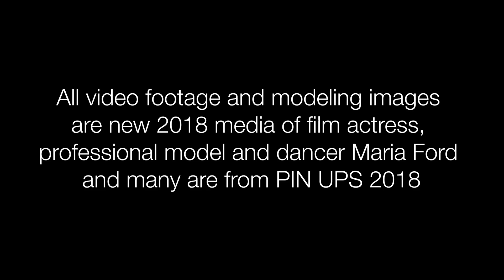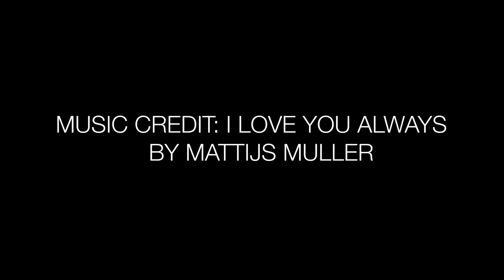2018 MARIA FORD VERY SEXY PIN UP VIDEO OF THE EXOTIC ACTRESS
Sexy 2018 live performance video footage and provocative pin up photos of stunning and exotic Latin American actress, professional model and international dancer MARIA FORD. Based in Los Angeles, CA, Maria Ford is also a latin dance performer and has worked extensively in films and professional modeling worldwide.